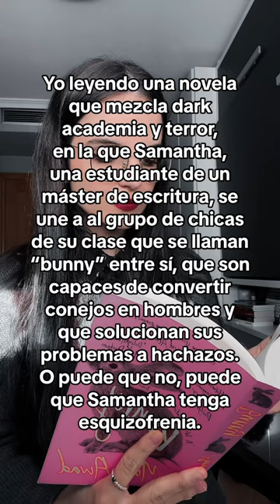Bunny de Mona Awad 📖